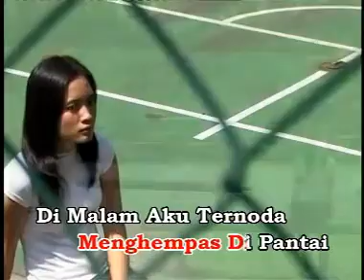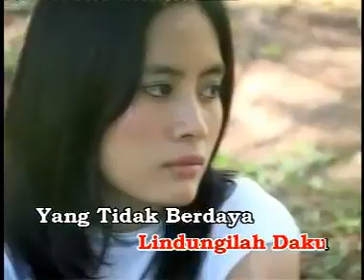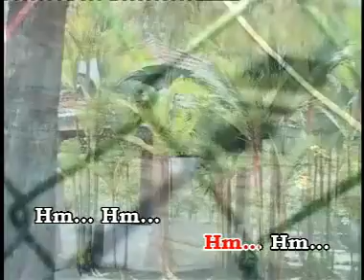SALMIAH HASSAN - GELOMBANG ( NON VOKAL )